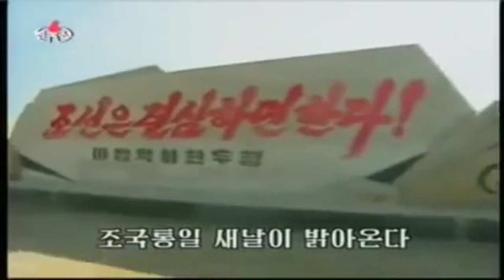Chollima on the Wing! 천리마 달린다!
Korean Title: 천리마 달린다!

(1960년 창작)